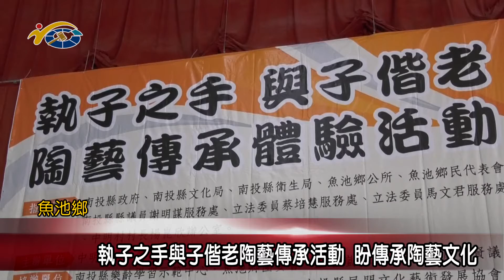執子之手與子偕老陶藝傳承活動 議員謝明謀盼傳承陶藝文化